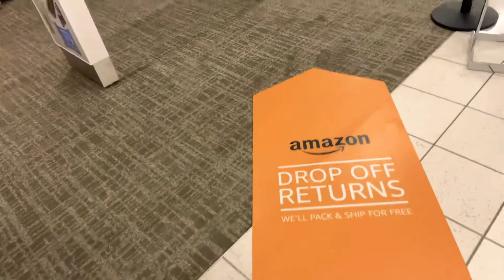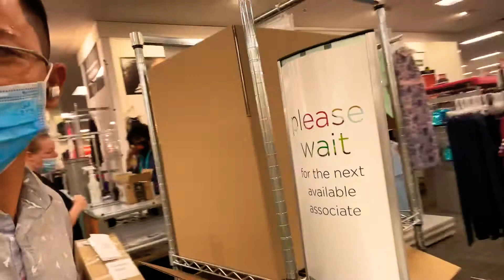Cách gửi hàng lại cho Amazon/ How to send the Item back to Amazon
Cách￼￼ gửi trả hàng lại cho Amazon
How to send the Item back to Amazon